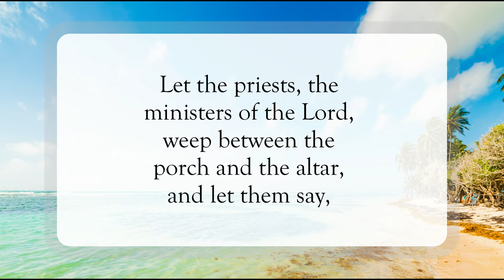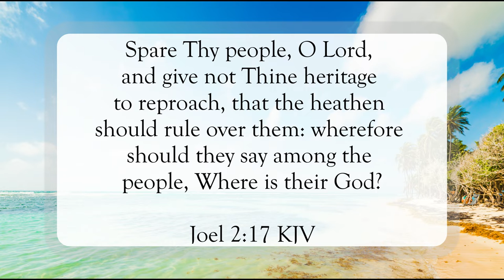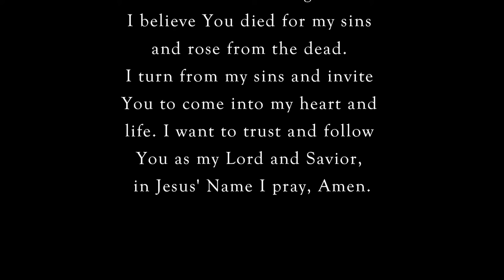The Lord Will Answer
Scripture of the Day! The Lord will answer!